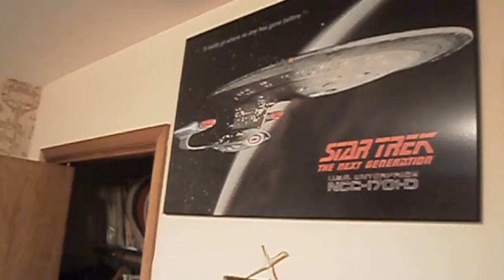Comments Y(Grace) = LET'S BE FRIENDS! :)